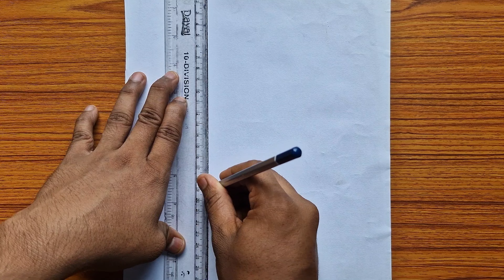How to Draw Ayanokouji Kiyotaka from Classroom of the Elite || Easy anime drawing step by step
Hey guys! In this art drawing tutorial i will show you How to draw Pikachu || Beginners drawing tutorials step by step || easy drawings step by step.

Used things